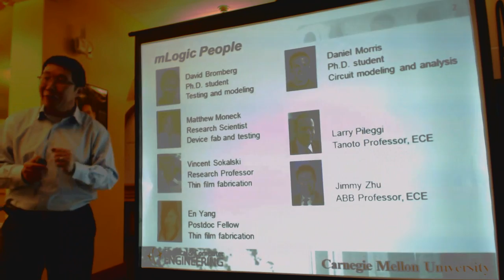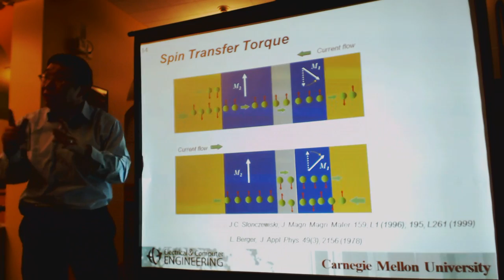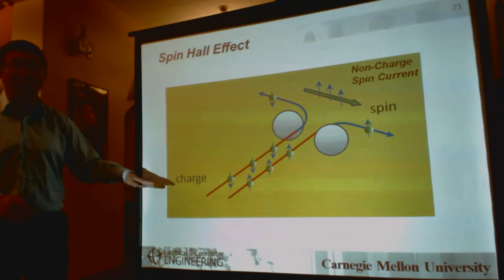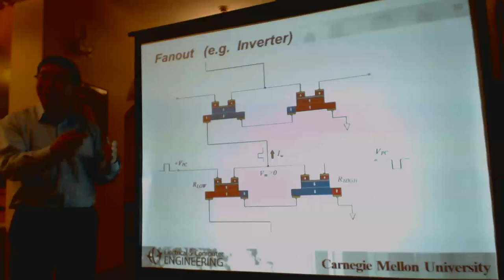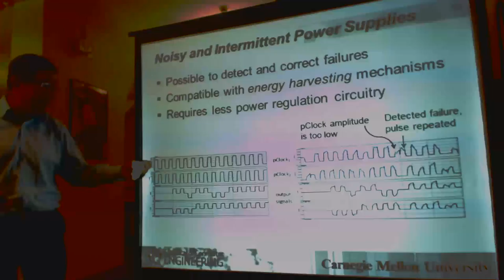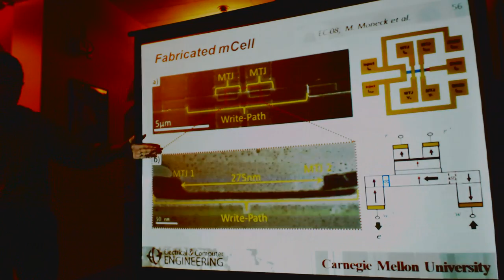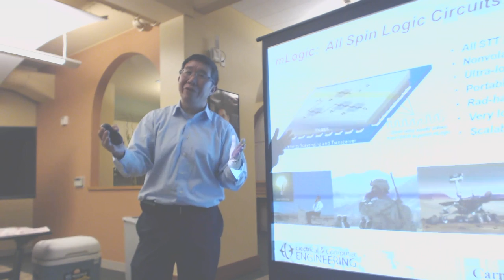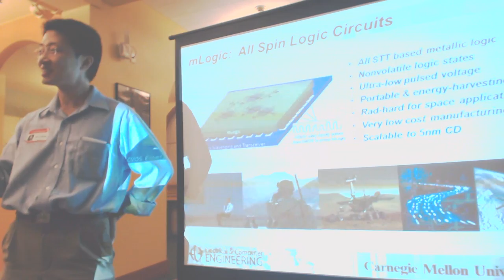HPC&GPU 20140811 part 3 Future of HPC - All Spin Devices? (plus Cirrascale)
Jian-Gang (Jimmy) Zhu of Carnegie Mellon University talks at HPC & GPU Supercomputing Group of Silicon Valley meetup on 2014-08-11.